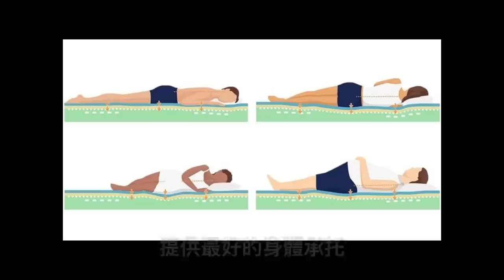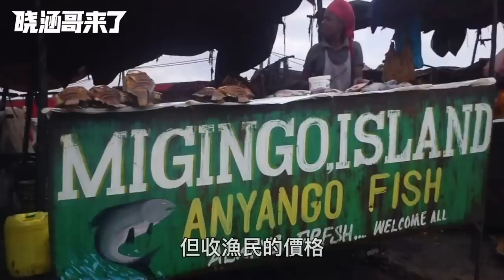世界最擁擠小島，1000人挤满不到半个足球場的地方，谁都不愿意搬走「曉涵哥來了」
本期ft. @EmmaSleepTaiwan

最近剛好搬家，收到了德國Emma寄過來的這個新床墊，我是真的覺得很不錯。首先它的軟硬程度適中，不會因為過軟或者過硬而不舒服。其次它安裝起來也非常方便。因此我也想推薦給大家~

這裡附上購買連結，通過我的專屬連結進去，可以有優惠哦！
官網現在618狂歡最低55折！

我的FB也開通了！歡迎大家關注，在這裡我會分享一些不一樣的生活碎片：